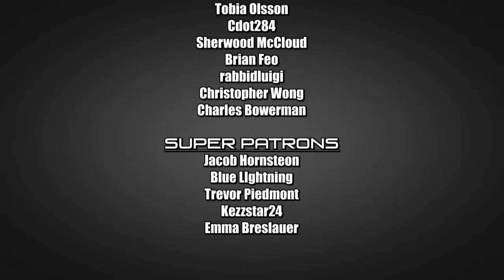Invincible Organ Arrangement (PATREON REWARD)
What should I go with? "I always wanted a hurse" or "My Little Pwny?"

This song is from World of Warcraft: Wrath of the Lich King